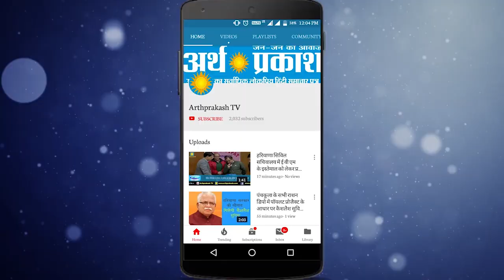Exclusive : अंतराष्ट्रीय गीता महोत्सव के चौथे दिन अर्थ प्रकाश की लाइव कवरेज